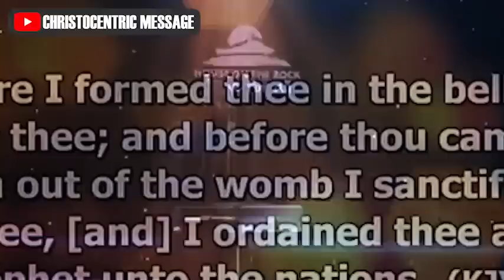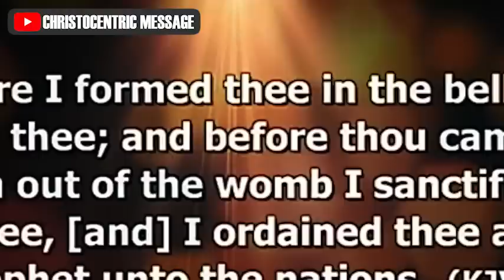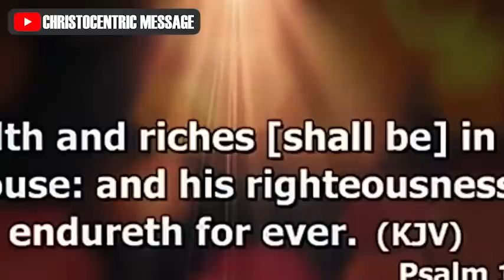DIVINE ENCOUNTERS THAT CHANGES OUR LIFE - APOSTLE JOSHUA SEMAN 2022